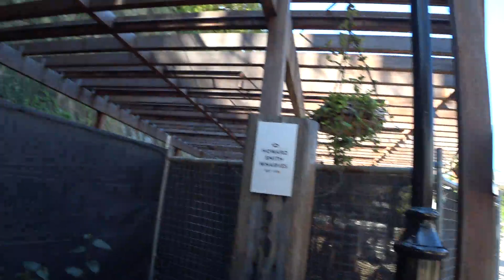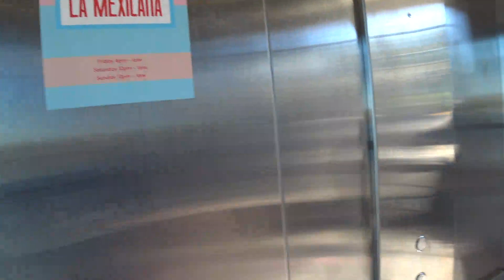Highlight: Davo in the city. Cycling along the river.